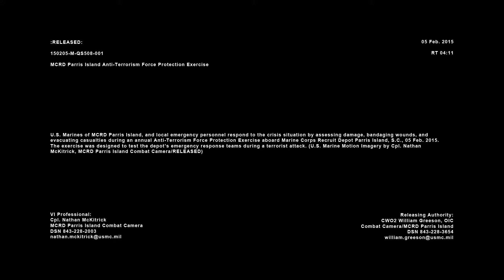Anti-Terrorism Force Protection exercise, Parris Island, Feb. 5, 2015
Marines at Marine Corps Recruit Depot Parris Island and local emergency personnel assessed damage, bandaged wounds and evacuated casualties during an annual Anti-Terrorism Force Protection Exercise at Parris Island on Feb. 5, 2015. The exercise was designed to test the depot’s emergency response teams during a terrorist attack. Video: Cpl. Nathan McKitrick, MCRD Parris Island Combat Camera